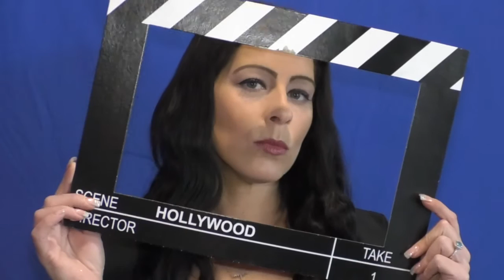Lauren Marie Mini Personality Slate - John Pallotta Studio